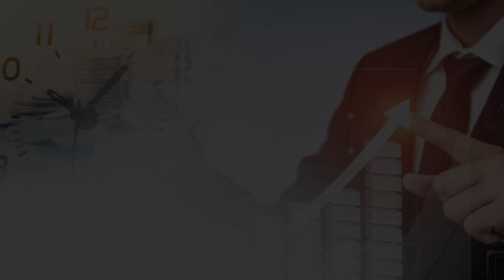지지도 53%의 바이든 후보가 대통령이 되면 바뀌는 경제정책? 금리인상 정말 할까? | 문남중 대신증권 글로벌전략팀 팀장 | 815머니톡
미국 대선에서 바이든 후보가 대통령이 되면 어떤 정책들을 펼칠것인지 그로인해 주식시장에는 어떤 영향을 주게 될것인지 ETF트렌드2020 저자인 문남중 팀장의 분석을 들어보시죠.(촬영일 6월25일)
00:38 대선에서 트럼프보다 바이든이 우세하다는 뉴스가 나오고 있는데, 이로 인한 미국시장 변화가 있을지?

00:52 바이든 후보는 트럼프 대통령보다 언론 노출이 낮아 지지율이 돋보이지 않았으나, 최근 인종차별 시위 이후 지지율이 50% 이상 근접하는 상황임.

01:00 이 수치는 1938년도 이후에 대통령의 평균 지지율 53%에 근접하는 상황. 시장에서는 바이든의 우세를 점치고 있어, 올 하반기 증시를 봤을 때 대선이 향방을 결정하는 데 중요한 변수로 떠오름.

01:30 바이든은 온건함, 서민 우호적, 공동체적 정책 성향을 가지고 있는 대표적인 중도 성향의 정치인. 대표적인 공약들이 무상 교육, 대국민 헬스케어 정책 등.

02:05 트럼프 대통령이 자국 성장, 재정을 통한 경제성장에 집중한 반면, 바이든 후보는 기업과 부자 감세를 축소 또는 폐지 정책을 꺼내들고 있어 증시 측면에서는 우려됨.

02:23 증시 입장에서는 기업 실적이 둔화될 수밖에 없다고 보기 때문에, 바이든 후보의 지지율이 계속 우세하는 흐름들이 나타난다면 증시에는 부정적으로 작용한다고 볼 수 있을 것.

02:55 바이든 후보도 표를 얻기 위한 선심 공약을 꺼내지 않을지?

03:10 바이든 후보가 가진 정책적 카드를 바꾸기보다 시기와 강도를 점진적으로 추진할 것으로 예상. 일례로, 기업과 부자 감세 축소･폐지 정책도 당선 후 바로 실행하기보다 임기 2~3년 사이 정도에 실행할 것.

04:04 트럼프는 금리 인하와 마이너스 금리로 연준을 압박하고 있으나, 바이든은 금리 인상을 정책으로 꺼내들고 있음. 그러나 코로나19로 어려워진 경제상황을 봤을 때 바이든의 정책을 바로 도입하기는 어려울 것.

04:33 금리 인하는 지금 당장의 증상을 없애는 모르핀 효과 같은 것. 단기적으로는 금리 인하 효과가 긍정적으로 작용할 수 있지만, 결국 부메랑으로 돌아올 것.

05:03 바이든은 금리 정상화를 추진하려는 것. 금리 인하가 나중에 인플레이션으로 돌아올 것이기 때문에 결국 경제에 부정적인 영향을 줄 것.

05:16 바이든은 금리 인상 같은 금리정책 정상화를 통해 안정적인 경제성장을 이루려 함.

05:45 6월 중순 이후에 미국증시가 하락하는 모습을 보이고 있어 트럼프는 두고 넘어가지는 않을 것. 5차 경기부양책을 준비하고 있는데 1조 달러 이상의 경기부양책의 속도 빨라질 듯.

06:15 역대 대통령들이 재선하거나 당선되는 데 크게 영향을 줬던 변수는 (1) 현직 대통령의 이점, (2) 지지율, (3) 경제

06:42 트럼프가 꺼내들 수 있는 흥행보증수표는 ‘중국 때리기’. 9월 중순 또는 9월 말 되면 강경하게 나올 것.

06:57 9월이 되면 TV 방송을 통해 후보들의 경쟁 본격화되어, 그 시기와 맞물려 ‘중국 때리기’ 시작될 것.

07:08 지지율은 올릴 수 있지만, 증시 측면에서는 3분기에 리스크 관리를 해야 할 것.

07:42 6월 들어서 약간 달라진 부분들은, 호재와 악재 가운데 어느 한쪽으로 무게감이 실리지 않고, 변동성이 더 커지고 있음. 증시가 고점에 다다랐을 때 나타나는 대표적인 현상들임.

08:16 앞으로 악재에 증시가 조금 더 변동성을 감안하는 현상들이 나타날 수 있어. 그 변수는 미중 갈등, 코로나19 확산 등.

09:25 미국 뉴욕주는 확진자 수가 증가하는 주에서 이동하는 사람을 대상으로 14일간 격리 조치. 일부 주는 경제 정상화를 추진했다가 중단하는 사례도 있음.

09:53 증시가 3월에 저점을 형성한 이후에 단기간에 많이 올라와 있어 코로나19 재유행이 증시에 큰 영향을 줄 것은 분명함.

10:27 3월 저점 이후 크게 올랐던 증시가 숨 고르기에 들어간 것으로 봄.

10:47 실물 지표 개선 속도보다 증시가 빨리 올라왔기 때문에, 이를 해소하기 위해 3분기 때는 지난 상반기 때보다 기대했던 수익률의 눈높이를 낮출 필요가 있음. 보수적인 시각을 견지해야.

11:13 6월 중순, 7월에는 3월 이후 올랐던 증시 상승분을 낮추는 국면이 시작되고, 9월달 정도 되면 미국 대선 앞둔 트럼프 대통령이 ‘중국 때리기’ 본격적으로 들어가고,

11:30 코로나19가 전 세계적으로 재확산 될 위험도 있음. 이로써 9월에 증시 충격이 크게 올 수 있다고 예상됨. 3분기 때는 내 자산을 지키는 전략들이 중요함.

11:50 4분기를 놓고 보면 증시가 다시 올라갈 수 있는 여지는 있다고 보고 있음. 누가 대통령이 되어도 결국 미국의 새로운 행정부가 나타나면 정책에 대한 기대감이 높아질 것이기 때문.

12:47 코로나19가 가져온 언텍트 문화는 사회에서 사라지지 않고 자리 잡을 것. 코로나19가 가져온 여러 변화 중 트라우마로 인한 건강, 컨슈머, 헬스케어 산업 커질 것.

13:25 집에서 이뤄지는 ‘홈 문화’ 커질 것이며, 재택근무, 원격 진료 등 리모트 산업 수혜 커질 것.

14:10 코로나19로 인한 불만 등이 골프장 및 백화점 애용, 명품 구매, 호캉스 등으로 이어져 럭셔리 산업 수요가 높아지고 있음.

14:36 미국 기업 중에서는 MS, 알파벳, 비자, 일루미나, 월트 디즈니 같은 기업들 주목해야.

15:38 S&P500의 주가를 보면 5년 평균 PER이 20배 초반이라 상당히 높은 수준. 그래서 앞선 기업들의 주가는 오버슈팅 된 부분들 분명히 있음.

15:57 다가오는 3분기에는 이를 해소하는 국면이 될 것. 성급하기 잡기보다는 느긋하게 지켜보는 것을 권장함.